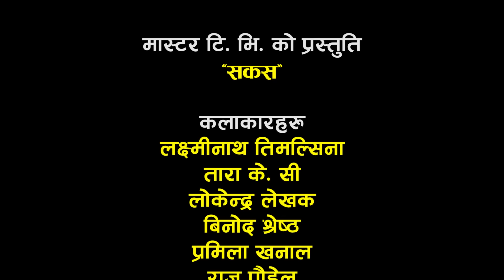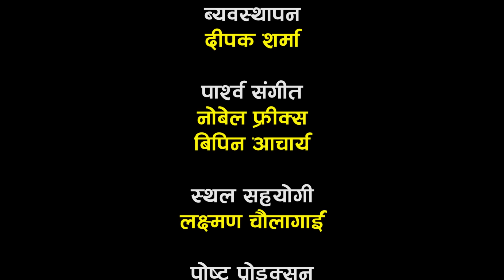SAKAS || सकस || Episode 19 || Nepali Social Serial | Raju,Tara, Binod, Anita, Kamala | 23 March 2024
Cast
Tara K.C
Kamala Regmi
Raju Poudel
Binod Shrestha
Anita Basnet
Pramila Khanal
Sandesh Lamichhane
Mukesh Hamal
Amrita Shrestha
K.P. Regmi
Ashok Siwakoti
Sabina Acharya

Spot
Laxman Chaulagain

Meke Up
Gitanjali

Lights
Shiva Neupane

Management
Ujjwol Khadka
Raju Karki

Ass. Director
Sandesh Lamichhane

Cinematographer
Ghanashyam Pokharel

Writer/ Director
Raju Poudel

Unauthorized downloading and uploading on any streaming platform is Strictly Prohibited & will attract punitive measures from Master TV. Embedding to a website is allowed.